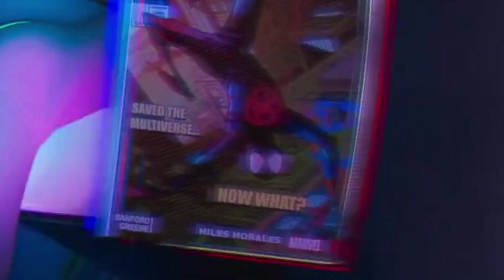Todos los secretos del trailer de Spiderman Across the Spiderverse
Todas las referencias que te perdiste en el trailer de Across the Spiderverse Parte Uno.